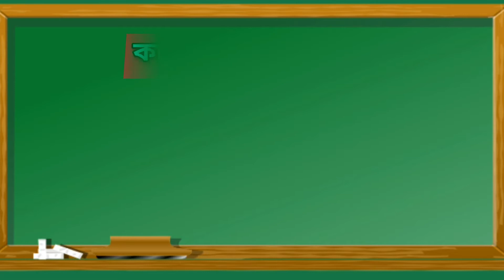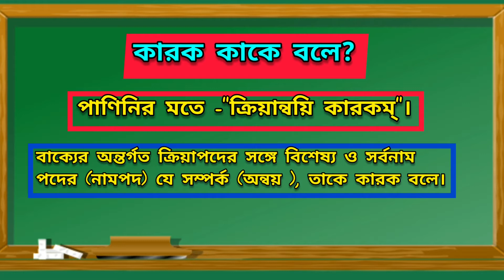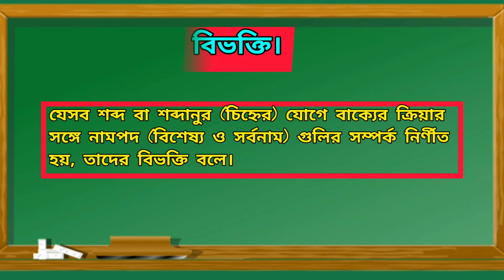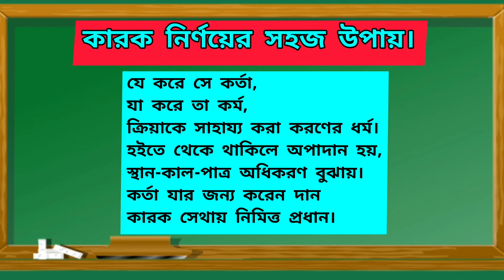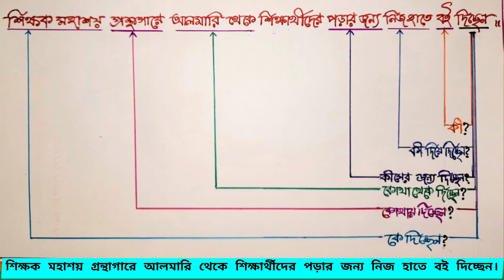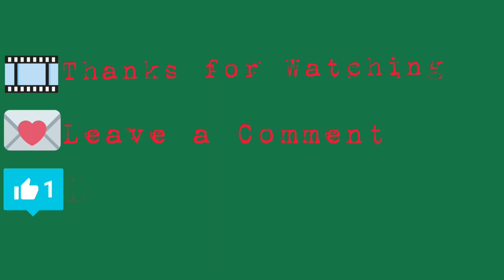কারক নির্ণয়ের সহজ পদ্ধতি || বিভক্তি কী || karok o bibhokti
এই ভিডিওটিতে আলোচনা করা হয়েছে:
১) কারক কী?
২) কারক কাকে বলে?
৩) বিভক্তি শব্দের অর্থ কী?
৪) বিভক্তি কাকে বলে?
৫) কারক নির্ণয়ের সহজ পদ্ধতি।